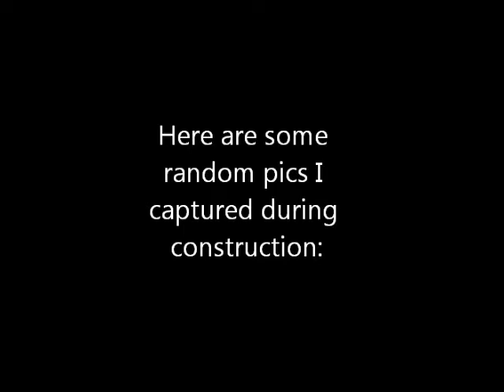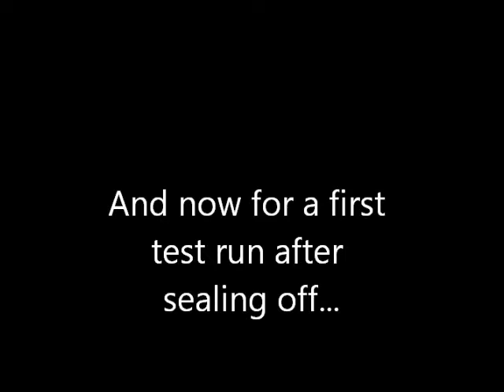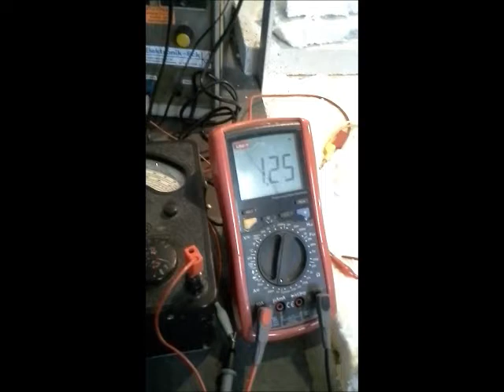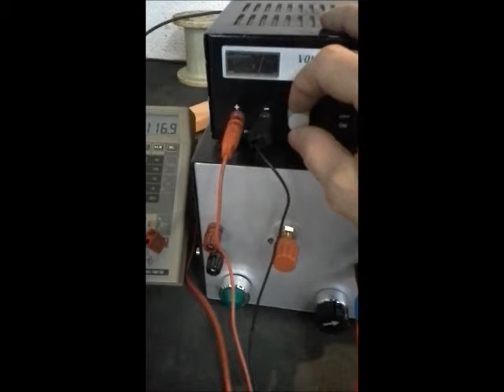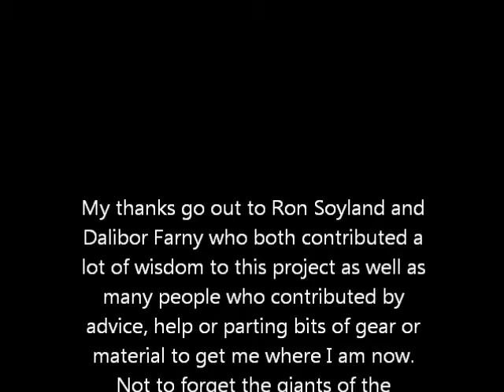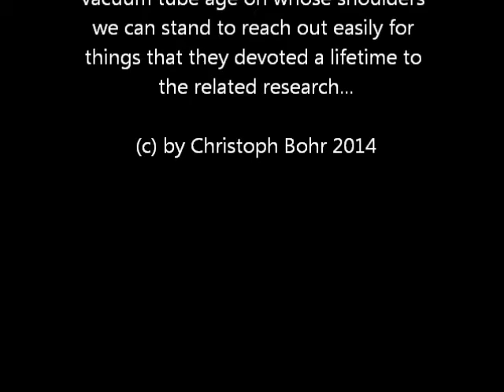First homemade triode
A simple triode I made in my home shop. Very simple and crude design, but it works...